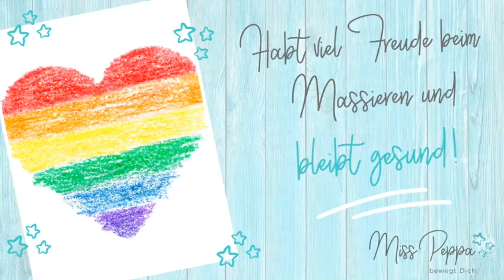MissPeppa Babymassage nach Leboyer mit Elisa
Hier bekommst du einen kleinen Einblick in unseren Online Livestream Kurs "STREICHELEINHEIT - Indische Babymassage nach Leboyer". Elisa zeigt dir eine kurze Einführung in die Kopfmassage.